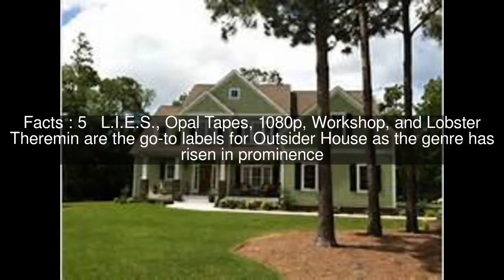Outsider house Top #5 Facts